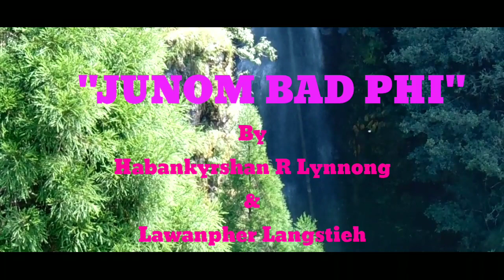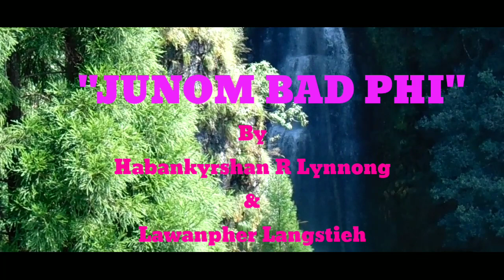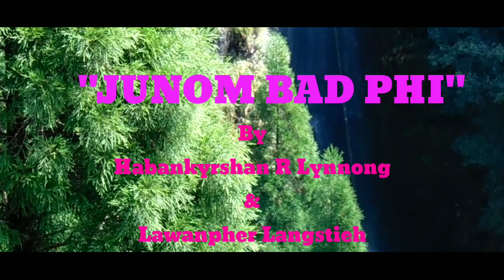6009875954"JUNOM BAD PHI"By Habankyrshan R Lynnong & Lawanpher Langstieh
La khang pyrshan ban upload ha ki wei pat ki Channel khm kajngbit na ngi ki trai ia kane ka jngrwai la shna Bad Rwai da i
Habankyrshan R Lynnong
Lawanpher Langstieh
Khublei shibun